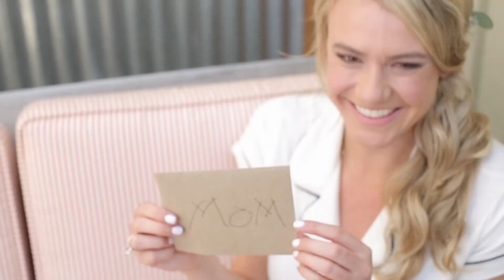Bride Receives Gift From Her Cats | Carneros Resort and Spa Wedding